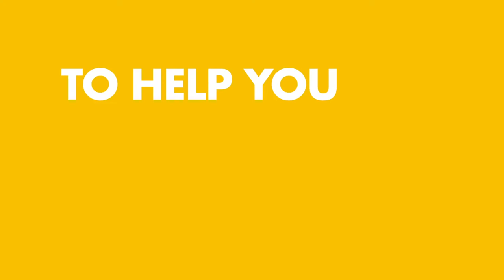Spark You Trailer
Spark You with Simon T. Bailey airs every Saturday and Sunday at 9:30 AM EST. The show can be viewed on BNC and BNC Go streaming as seen on Xfinity, DirecTV, Spectrum, AT&T TV, Dish, Roku, and PlutoTV.